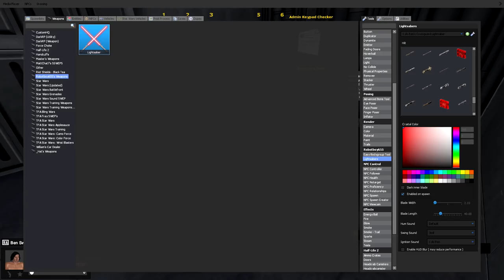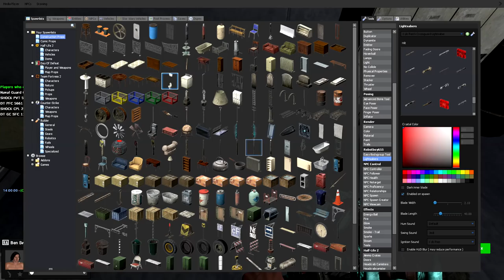Badmin - Pimp My Bathroom? (Garry's Mod)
Nothing beats having some admin fun on ZephyrRP.